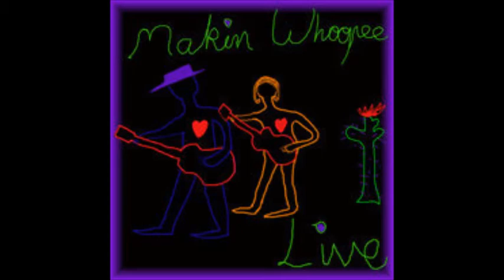Making Whoopee 270115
UFA Fabrik Jazz School Berlin Lounge